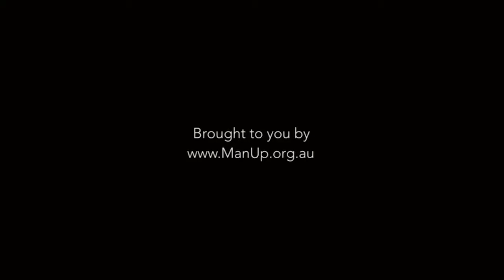Gus Worland on improving men's mental health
Luke Darcy and the team sit down with Gus Worland to discuss this year's Gotcha4Life campaign with Jake Trobojevic and how together they're working to improve the mental health of men in Australia.